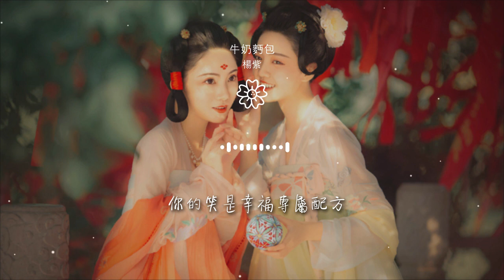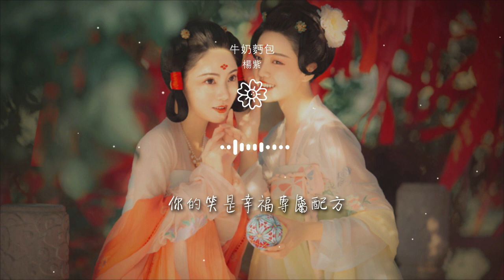楊紫 - 牛奶麪包『愛上你 就像牛奶愛上了麪包』【動態歌詞Lyrics】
牛奶麪包

00:00  作詞 : 鄭國鋒/張鵬鵬
00:01  作曲 : 鄭國鋒
00:02  編曲 : 羅藝恆
00:03  製作人 : 東南
00:10 是如何被你 動搖了心跳

00:15 想立刻搬進你 眼中停靠
00:19 怪愛捲起風暴
00:21 一瞬間 把矜持 都忘掉
00:27 想念是種毒藥 難以戒掉
00:31 當認定你是我 唯一座標

00:36 心思還需要花多少
00:38 我才能夠獨佔你的懷抱
00:45 愛上你 就像牛奶愛上了麪包
00:49 天生就一對 遇見了再甩不掉
00:53 這種搭配不多不少 甜蜜的剛剛好

00:57 你的笑是幸福專屬配方
01:01 愛上你 就像牛奶愛上了麪包
01:05 酸甜和苦辣 都是愛的調味料
01:09 回憶發酵 烘焙獨特味道
01:14 能不能 好不好 做我永遠的依靠

01:23 是如何被你 動搖了心跳
01:28 想立刻搬進你 眼中停靠
01:32 怪愛捲起風暴
01:34 一瞬間 把矜持 都忘掉
01:40 想念是種毒藥 難以戒掉

01:44 當認定你是我 唯一座標
01:48 心思還需要花多少
01:51 我才能夠獨佔你的懷抱
01:58 愛上你 就像牛奶愛上了麪包
02:01 天生就一對 遇見了再甩不掉

02:06 這種搭配不多不少 甜蜜的剛剛好
02:10 你的笑是幸福專屬配方
02:14 愛上你 就像牛奶愛上了麪包
02:18 酸甜和苦辣 都是愛的調味料
02:23 回憶發酵 烘焙獨特味道

02:27 能不能 好不好 做我永遠的依靠
02:37 hey 做我永遠的依靠
02:46 好不好
02:48 愛上你 就像牛奶愛上了麪包
02:52 天生就一對 遇見了再甩不掉

02:56 這種搭配不多不少 甜蜜的剛剛好
03:01 你的笑是幸福專屬配方
03:04 愛上你 就像牛奶愛上了麪包
03:08 酸甜和苦辣 都是愛的調味料
03:13 回憶發酵 烘焙獨特味道

03:17 能不能 好不好 做我永遠的依靠
03:24  吉他 : 羅藝恆
03:25  鋼琴 : 張峯棣
03:26  和音 : 任菲菲
03:26  母帶 : 東南

03:27  混音 : 東南
03:28  出品發行 : 華策克頓上海劇酷文化傳播有限公司/北京聽見時代娛樂傳媒有限公司